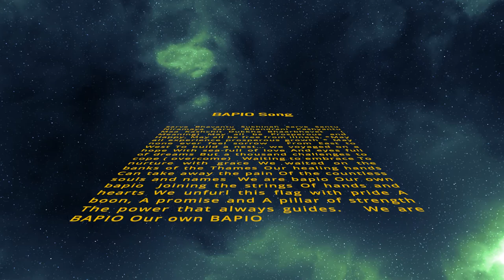BAPIO Song running text video